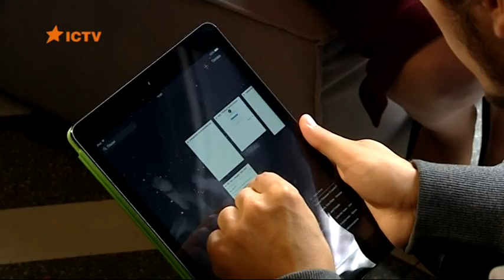Програма розвитку молоді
Сюжет каналу ICTV про запуск програми розвитку соціально незахищеної молоді, впровадженою Громадською спілкою Освіторія і компанією Кока-Кола Україна. 27 вересня 2016 р.